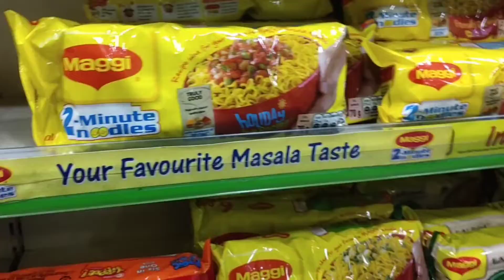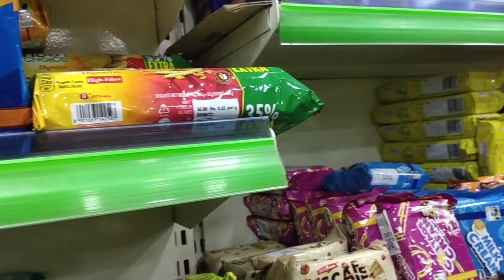বকরি -ইদ শপিং করতে গেলাম